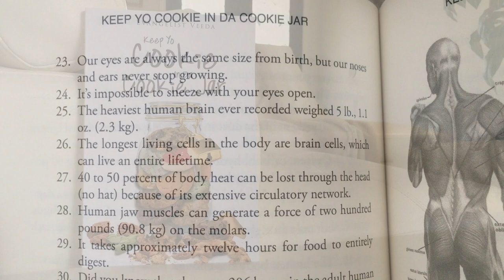Keep Yo Cookie in Da Cookie Jar Book Trailer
Ladies IT'S HERE! The Book Trailer for Keep Yo Cookie in Da Cookie Jar!

KEEP YO COOKIE IN DA COOKIE JAR AVAILABLE TOMORROW June 7, 2019